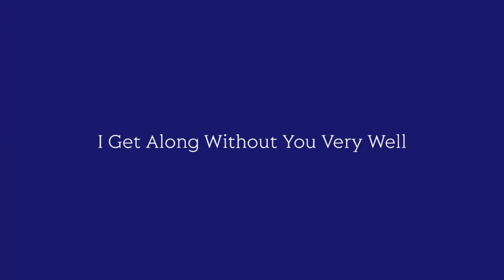I Get Along Without You Very Well (Except Sometimes) - Kathy Hall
Words and Music by Hoagy Carmichael (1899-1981)